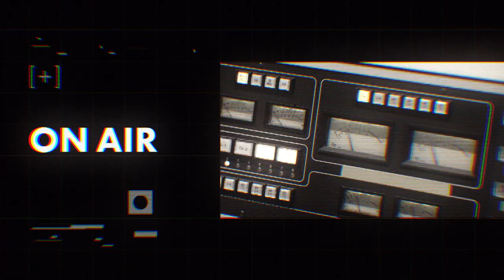【木村カエラ①】ミト（クラムボン）との音楽対談 / 1000を超える楽曲を作ってきたミトの楽曲制作方法/ミトが作曲するうえで一番大事にしていること【J-WAVE・WOW MUSIC】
【MUSIC FUN! × J-WAVE /木村カエラ】
J-WAVEとコラボしたラジオ番組『WOW MUSIC』の様子をMUSIC FUN!でもお届けします。今回はクラムボンのミトさんをお迎えし、木村カエラさんとの音楽談義を繰り広げます。

0:00 長年一緒に曲を作っているミト（クラムボン）との初対談
1:43　木村カエラの想像を超えるミトのプロデューズ曲
6:17 1000を超える楽曲を作ってきたミトの楽曲制作方法
10:15 ミトが作曲するうえで一番大事にしていること

■WOW MUSIC / J-WAVE 81.3FM（土曜24:00-25:00）
毎月1人のクリエイターがMCとなり、すごいと思う音楽を紹介する深夜の音楽座談プログラム。2023年1月のマンスリープレゼンターは木村カエラさん。

▶ニューアルバム「MAGNETIC」発売中！

▶木村カエラ ライブハウス Tour 2023”MAGNETIC”(仮)
【開催日時・会場】
■2023年5月11日(木)　東京 SHIBUYA CLUB QUATTRO
会場18:00　開演19:00
 ■2023年5月25日(木)　大阪 UMEDA CLUB QUATTRO
会場18:15　開演19:00
■2023年6月7日(水)　愛知 NAGOYA CLUB QUATTRO
■2023年6月9日(金)　福岡 DRUM Be-1
会場18:30　開演19:00
■2023年6月18日(日)　札幌 cube garden
会場16:00　開演16:30
■2023年6月23日(金)　東京 Zepp DiverCity TOKYO

▼ゲスト
【ミト（クラムボン）】

▶クラムボン 添春編 ｛overture｝
2023年2月23日（木祝）東京ガーデンシアター